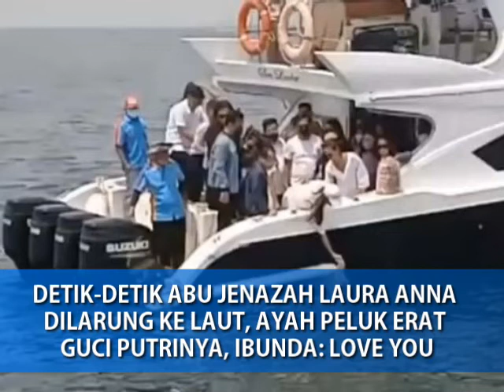DETIK-DETIK ABU JENAZAH LAURA ANNA DILARUNG KE LAUT, AYAH PELUK ERAT GUCI PUTRINYA, IBUNDA: LOVE YOU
TRIBUNJAMBI.COM-Setelah dikremasi, kemarin sebagian abu jenazah Laura Anna bersiap untuk dilarungkan ke laut.Sambil membawa guci tempat abu jenazah, ayah dan ibunda Laura Anna tak kuasa menahan kesedihannya melepas kepergian putri tercinta.

Diketahui, selebgram Laura Anna meninggal dunia Rabu (15/12/2021). Proses kremasi pun dilakukan keesokan harinya, pada Kamis (16/12/2021).

Mengenai alasan jenazah Laura Anna dikremasi bukan dimakamkan, ibunda almarhumah, Ameilia
Edeleny mengungkapkannya.